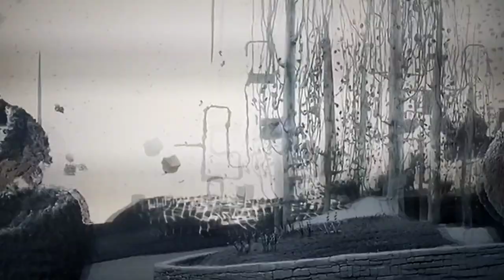Coraline the fantastic Mr B and other world falls apart reverse